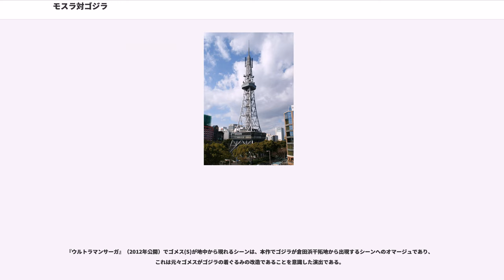モスラ対ゴジラ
『モスラ対ゴジラ』（モスラたいゴジラ）は1964年（昭和39年）4月29日に公開された日本映画。ゴジラシリーズの第4作であり、『モスラ』の続編でもある。製作、配給は東宝。カラー、東宝スコープ。上映時間は89分。併映は『蟻地獄作戦』。初回興行時の観客動員数は351万人。登場怪獣はゴジラ、モスラ（幼虫、成虫）。

タイトルのとおり、モスラとゴジラの闘いを初めて描いた作品。本作でのゴジラはモスラに対する悪役であり、昭和シリーズで唯一、怪獣同士の闘いにおける黒星を喫している。

本作の公開された1964年には『宇宙大怪獣ドゴラ』『三大怪獣 地球最大の決戦』と怪獣映画が3本公開されており、後の第一次怪獣ブームの土台を築いたとされる。

主要襲撃地点は名古屋。

一見単純な娯楽作品の体裁をとりつつも、「観光開発ブーム」「背後の興行師による暗躍」「新聞の第三権力化」など、さり気なく当時の世相への批判が盛り込まれている。

1972年頃には『モスラ』と『ゴジラ・エビラ・モスラ 南海の大決闘』を編集した8ミリ映画と、ソノシートとセットの絵本「モスラ アタック東京!」が発売されており、本作の国内盤DVDの特典に収録されている。

巨大台風8号が日本を通過した翌日、毎朝新聞の記者である酒井と助手の純子は、高潮の被害を受けた倉田浜干拓地で虹色に光る肉片のような物体を見つける。一方、静之浦の海岸には巨大な卵が漂着する。ハッピー興行社の熊山は漁民から卵を買い取り、静之浦の海岸に孵化施設を兼ねたレジャーランド「静之浦ハッピーセンター」の建設を始める。

三浦博士と酒井らは巨大な卵を調査するが、彼らの目の前に小美人が現れる。小美人によると、巨大な卵はインファント島に唯一残っていたモスラの卵で、卵を失った島の人々は悲しんでいるという。酒井たちは卵を返還するよう抗議活動を始めるが、熊山はそれに応じないどころか、小美人まで売るように言い放つ。実は大興行師・虎畑二郎が熊山の後ろ盾となっており、抗議活動は頓挫する。落胆した小美人は、インファント島に帰ってしまう。

そんな折、酒井と純子は三浦に呼び出され、放射能洗浄を受ける。倉田浜で見つけた物体から、放射能が検出されたのだ。酒井たちは調査のために倉田浜干拓地へ赴くが、その眼前でゴジラが出現し、四日市のコンビナート地帯と名古屋市を蹂躙する。酒井たちはインファント島に飛び、原住民たちにモスラの力を借りたいと懇願するが、「悪魔の火」と呼ぶ核実験によって島を荒らされ、モスラの卵の返還をも拒まれた原住民たちと小美人は激しい人間不信を抱いていた。しかし、酒井たちの必死の訴えを聞き入れたモスラは、寿命が近づく身を押して日本へ飛び立つ。

ゴジラは、金銭トラブルから熊山を射殺してしまった虎畑が滞在するホテルを破壊し、虎畑もその際に逃げ遅れて落命する。ゴジラがモスラの卵がある静之浦に迫ったところへモスラが飛来し、寿命と引き換えの武器である毒鱗粉をも用いた戦いを繰り広げるが、ゴジラへの決定的なダメージとはならず、モスラは最後の力で卵をかばうように着地し、絶命してしまう。

モスラに勝利したゴジラに対し、自衛隊は3000万ボルトに達する放電作戦で挑む。ゴジラは凄まじい電圧にもがき苦しむが、装置は限界を超えた放電を強行したために故障してしまったうえ、ゴジラの反撃によって特車隊も壊滅させられる。無敵となったゴジラが小学校の教師と生徒たちが残された岩島に迫り、小美人が祈りの歌を歌う中、モスラの卵が孵化し始める。

孵化した双子の幼虫モスラは岩島に向かい、ゴジラに糸を吹き付けて動きを封じ、撃退する。まもなく、無事に教師と生徒たちを救出した酒井たちは、インファント島に帰っていく幼虫たちと小美人を見送りながら、人間不信のない社会を作ることを決意するのだった。

1964年5月、ヘンリー・G・サパースタインが本作のアメリカ合衆国における配給権を取得し、アメリカン・インターナショナル・ピクチャーズが配給を担当した。

当初の海外版ではタイトルでモスラがシークレット扱いとされ、『GODZILLA VS. THE THING』 となっていた。セリフはすべて英語に吹き替えられており、田崎潤と藤木悠の「卵も逃げたのか？」「いえ、卵には足がありませんから」というやり取りは、図...